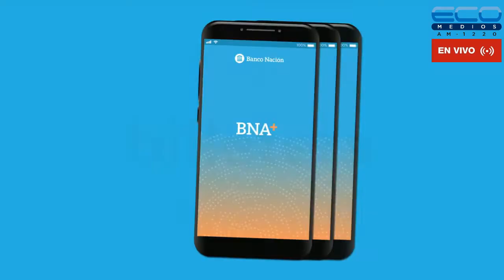AL DERECHO Y AL REVES con Marta Oyhanarte y Alejandro Drucaroff 26 -10-2021